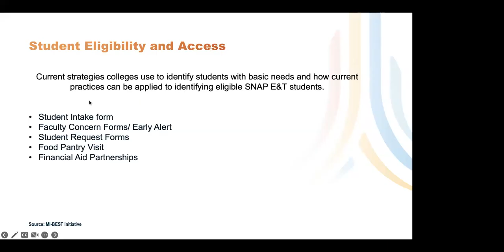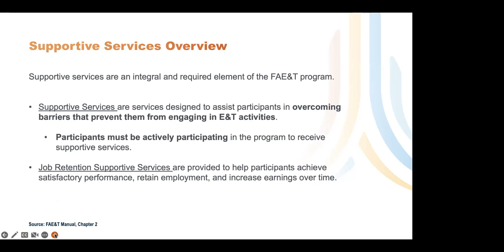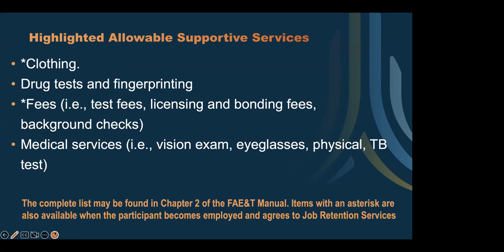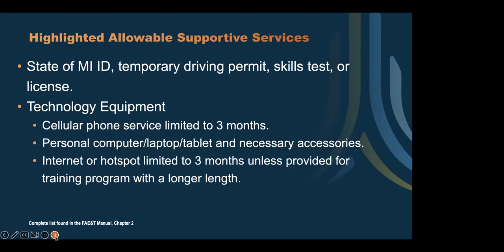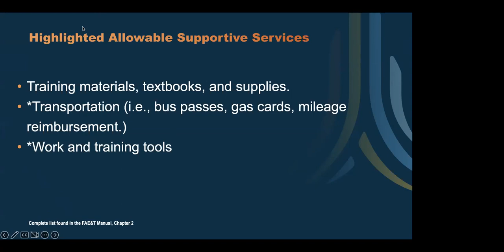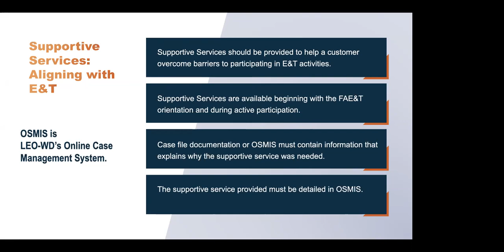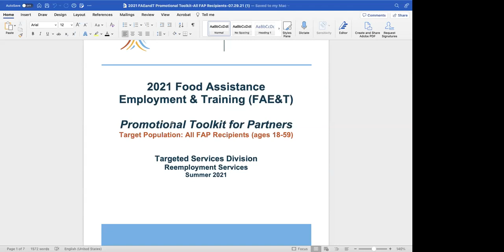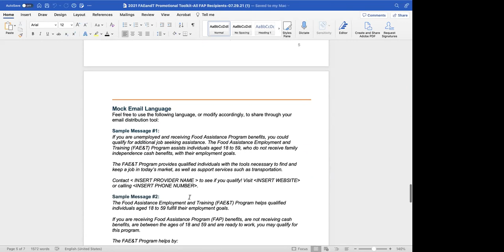Student Eligibility and Access Session 2